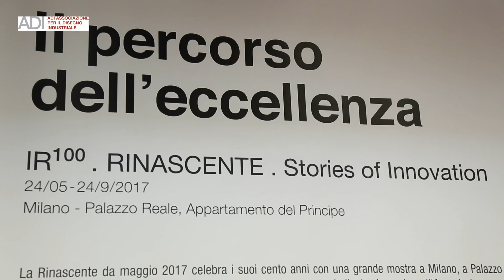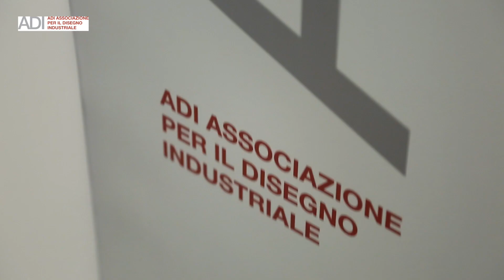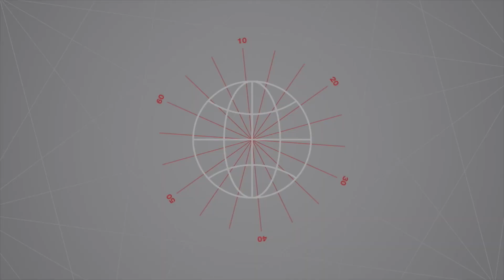Emiliana Martinelli, Martinelli Luce, al Salone del Mobile di Milano 2017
Intervista di Giorgio Tartaro.